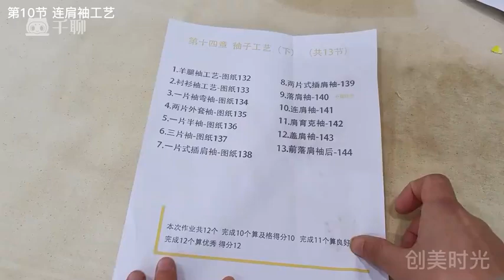135 连肩袖工艺